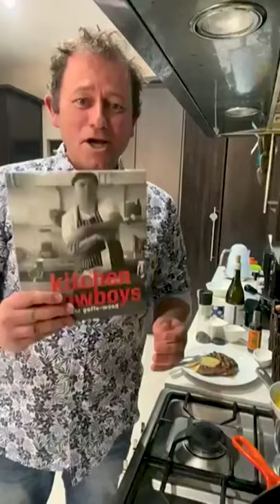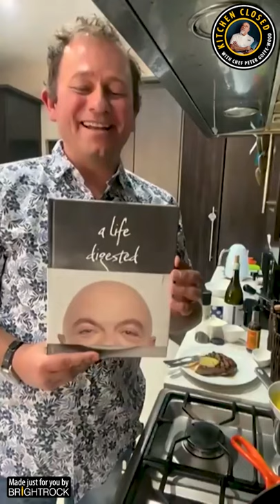BrightRock Kitchen Closed with Dan Nicholl and Peter Goffe-Wood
He’s been a judge on MasterChef South Africa and Ultimate Braai Master and is the author of three hugely successful cookbooks (A Life Digested, Kitchen Cowboys, and Blue Restaurant). Peter Goffe-Wood believes recipes should be accessible to anyone - no overly fancy frills and exotic ingredients, just great food cooked really well.
To that end, the celebrated chef shares a delicious recipe for steak and béarnaise sauce in this video, as Dan Nicholl follows along. Without (many) mistakes, Dan manages to make almost an exact copy of Peter’s dish - and you certainly can too! Watch it and give the recipe a try for an incredible, restaurant-quality meal without stepping foot outside the house.